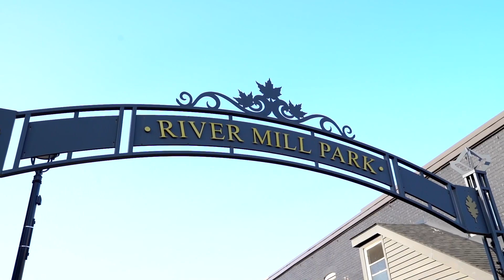1074 Tally Ho Winter Park Road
Meticulously planned, designed and crafted, this 7200+sqft home or recreational retreat is surrounded by more than 35 acres of unique landscapes. The sprawling residence was built to maintain efficiency with ICF construction and in-floor radiant heating, as well, every element in this custom-build was carefully selected from only quality products. This home offers enhanced modern comforts and fine finishes from high-end kitchen appliances, Emtek hardware, Perrin & Rowe faucets to the reclaimed hemlock floors, Toto toilets, & oversized fireplaces. Formerly known and operated as Tally Ho Winter Park, this incredible property has been cherished and holds fond memories for those who once enjoyed it or learned to ski on the once-maintained hills. With so much outdoor space to enjoy, owners and guests are privy to a lifestyle of endless exploration and entertainment.